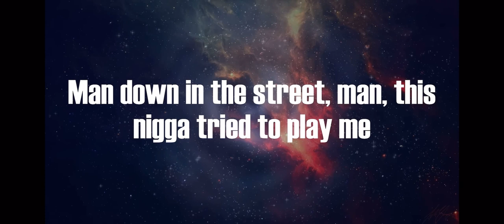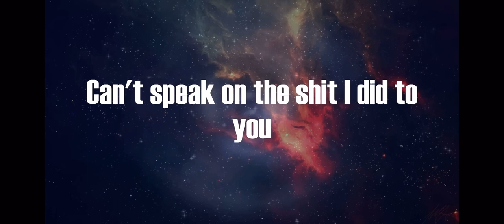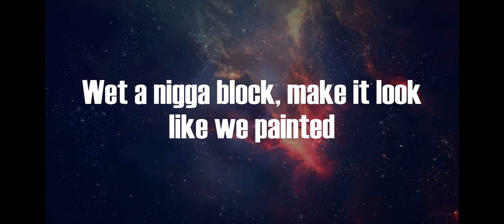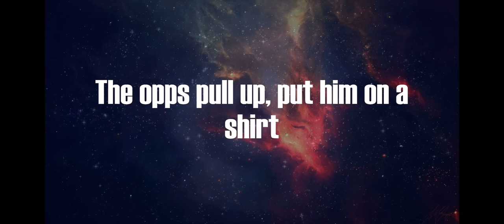April 16, 2023